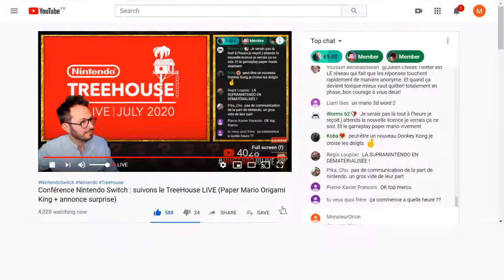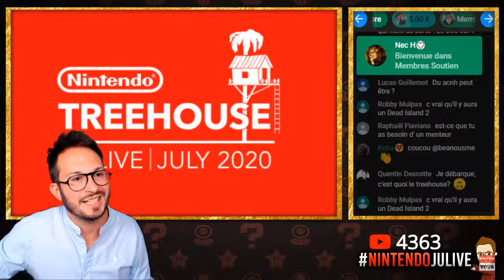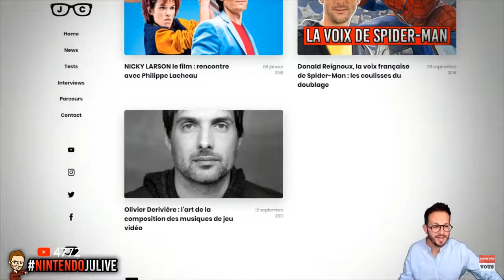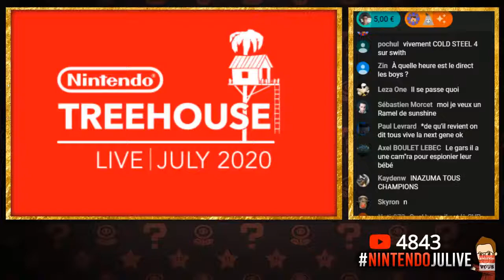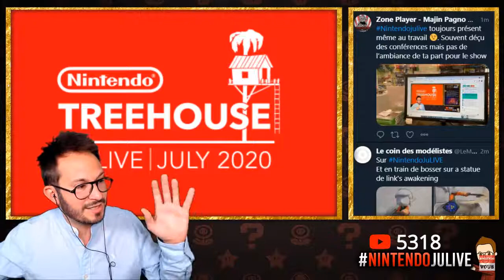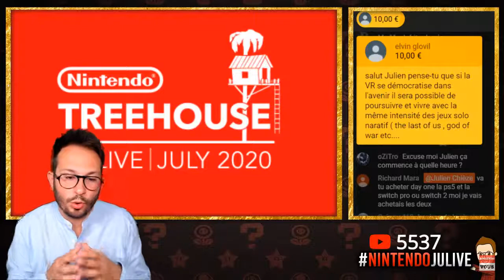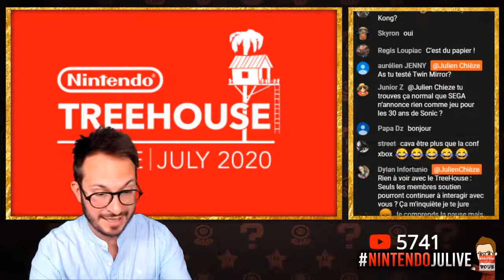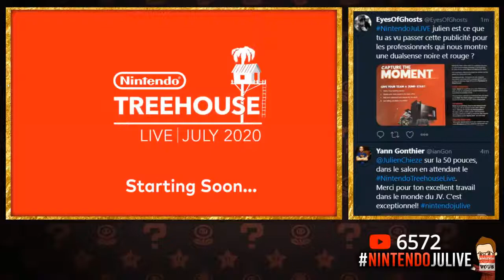Inception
GPU: GeForce GTX 1080
CPU: Intel(R) Core(TM) i7-7700K CPU @ 4.20GHz
Memory: 32 GB RAM (31.93 GB RAM usable)
Current resolution: 1920 x 1080, 60Hz
Operating system: